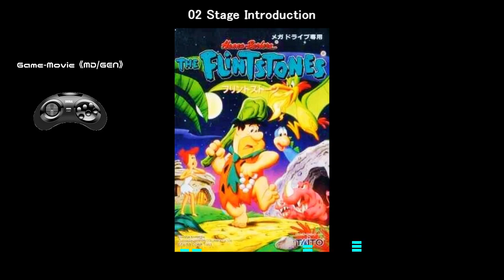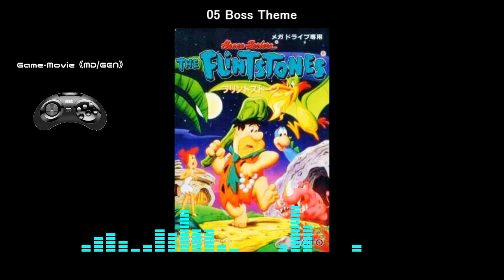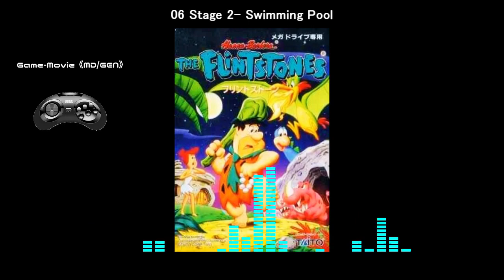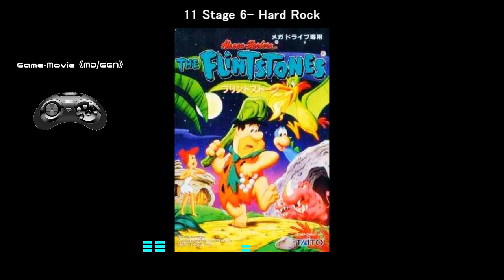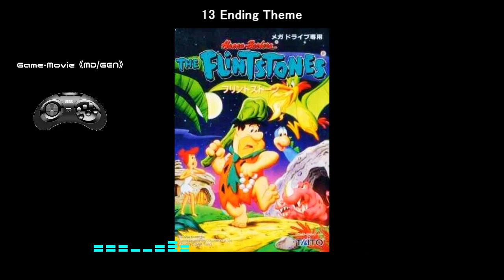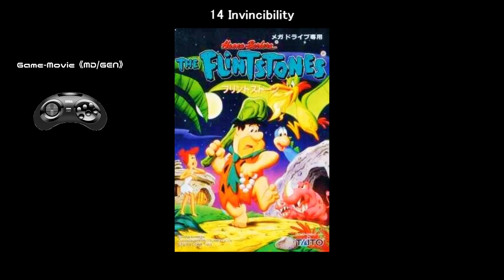(MD/GEN)フリントストーン/The Flintstones-Soundtrack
Tracklist
01 Title Theme 00:00
02 Stage Introduction 00:16
03 Stage Start 00:37
04 Stage 1- Let's Rock 00:44
05 Boss Theme 03:13
06 Stage 2- Swimming Pool 04:24
07 Stage 3- Desert Drive 06:40
08 Stage 4- Dino Express 08:31
09 Stage 5- Five Rock 10:35
10 Stage Clear 12:27
11 Stage 6- Hard Rock 12:55
12 Final Boss 14:39
13 Ending Theme 15:15
14 Invincibility 17:12
15 Game Over 17:46
16 Unknown Track 17:53